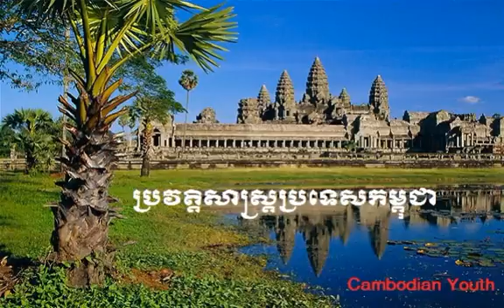ប្រវត្តិសាស្រ្តប្រទេសកម្ពុជា_ Khmer history_86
ប្រវត្តិសាស្រ្តប្រទេសកម្ពុជា_ Khmer history, Khmer history video. This video will describe all khmer history
since the beginning of this country. It's the good thing for Cambodian to know.
How to become youtube partner,
peakmi comedy,
ctn comedy,
Bong poy,
bong pouy,
Khemarak sereymun,
khem,
preab sovath,
sinn sisamouth,
sin sisamot,
sin sisamoth,
sin sisamouth,
ros sereysothea,
ros serey sothea,
noy vanneth,

hem sivon,
meas soksophea,
sok pisey, toch sreynech,
song senghon,
keo sarath,
sokun nisa,
aok sokunkanha,
oak sokunkanha,
houy meas,
pen ron,
Khmer boxing,
Ctn,
ctn comedy,
ctn peakmi,
ctn joke,
ctn funny,
abc news,
sambok khmom,
my tv,
apsara tv,
apsara news,
bayon tv,
international tv,
cnn,
anilmal video,
Sambok khmom,
rfa,
rfi,
voa,
fm 102,
fm 105,
Peakmi,
peakmy,
kroeun,
kreun,
krem,
koy,
kroch,
kroc,
knhong,
chem,
neay peakmi,
neay peakmy,
neay kroeun,
neay kreun,
peakmi comedy,
ctn peakmi comedy,
peakmi funny,
peakmi week,
peakmi joke,
nila, Khem veasna,
hun sen,
sam rainsy,
kem sokha,
kem ley,
kem lei,
sok toch,
thy sovantha,
cnrp,
cpp,
ldp,
cchr,
leaque for democracy party,
cambodia technology,
cambo report,
sabay,
camtoptec,
sambok it,
it city,
barcam,
international technology,
phonearena,
gsmarena,
androidauthority,
smartphone,
computer,
cnn,
cnet,
the techno buffalo,
the verge,
Cambodia problem,
land issue,
kroeun song,
iphone 6,
apple,
sony,
Samsung,
ctn comedy,
song 2015,
song 2016,
song 2017,
song 2018,
bong pouy,
bong poy,
khmer happy new year song,
peakmi song,